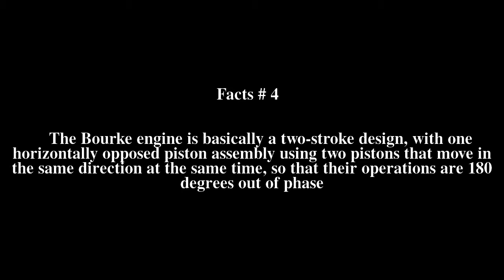Bourke engine Top # 7 Facts